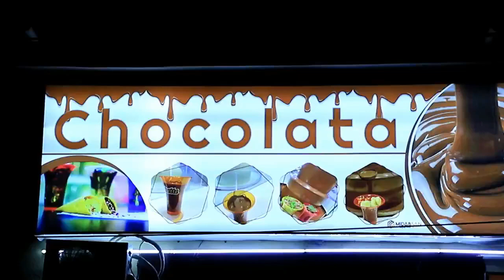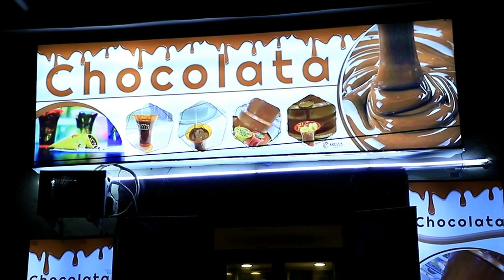Catoosh yare Casuumaad cunto dhadhamis layaabka adduunka 2022